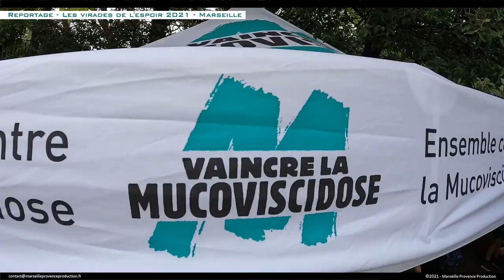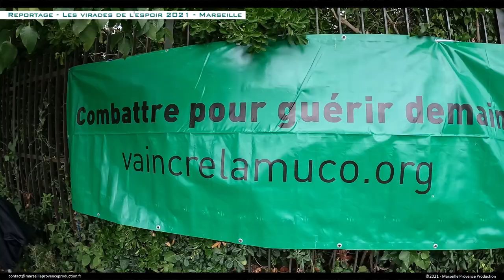Les virades de l'Espoir 2021 - Marseille - Le reportage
Etant donné que j'étais le parrain de cet événement, voici un reportage réalisé bénévolement des virades de l'Espoir 2021 qui s'est déroulé au parc Pastré à Marseille le 26 septembre 2021. Cet évènement national festif et solidaire, donnent à l'association "Vaincre la Mucoviscidose" les moyens de poursuivre son combat contre la maladie, à savoir accélérer la recherche aujourd’hui pour guérir demain.